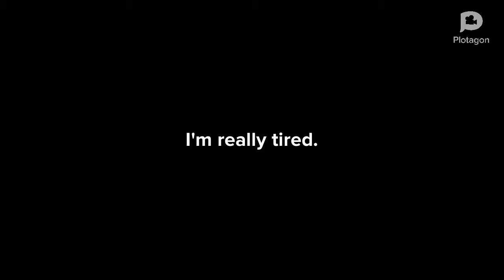I'm so tired of this bullshit